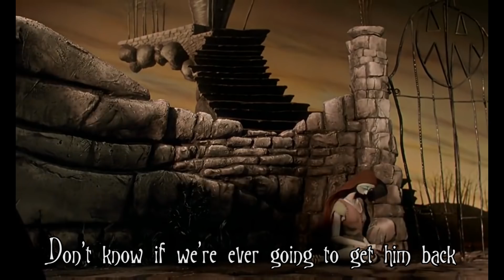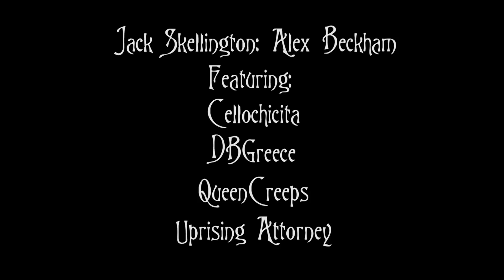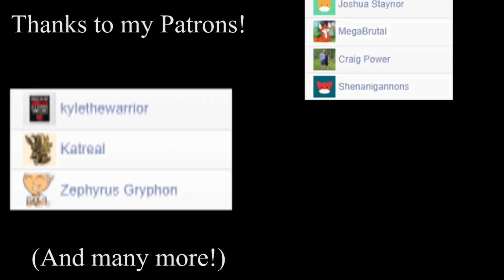Nightmare Before Christmas - Jack's Obsession - Man on the Internet Cover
In between the holidays, Jack's been doing some thinking...

Mix by Marc Gardner
Lyrics and Music by Danny Elfman

Tim Burton's The Nightmare Before Christmas by Touchstone Pictures and Disney.